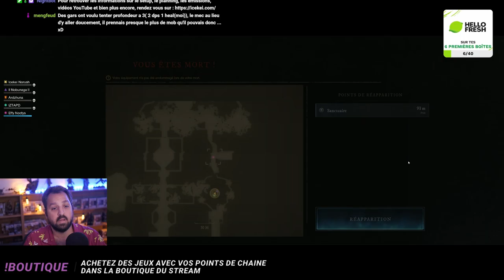New World | Saison 2 : sang des sables | Jardin de la Genèse M6 - épisode 68